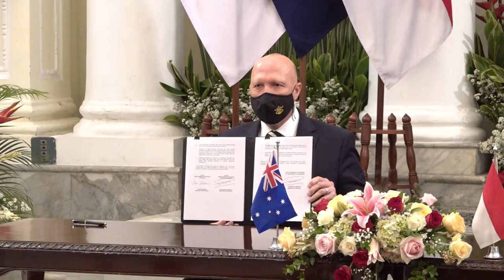Highlights: Pertemuan 2+2 Menlu dan Menhan RI - Australia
Suasana Pertemuan 2+2 antara MenluRI Retno Marsudi dan MenhanRI Prabowo Subianto dengan Australia, Menlu Marise Payne dan Menhan Peter Dutton (9/9)

Jakarta, Indonesia